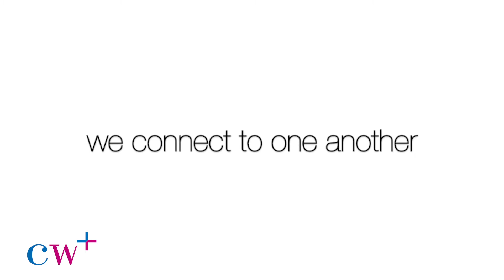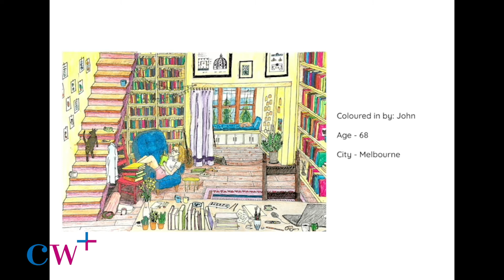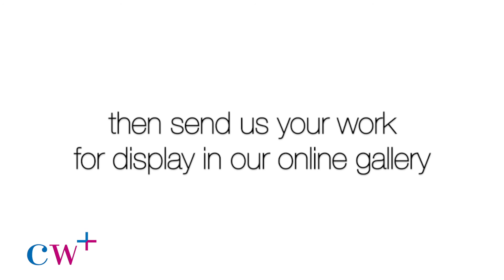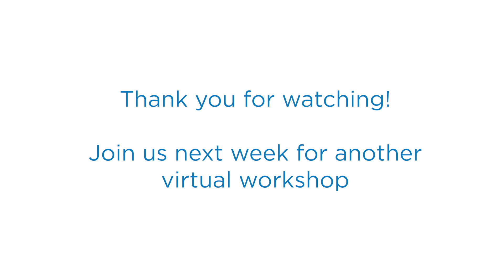CW+ Arts for All: Virtual Connections | A Space Between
Virtual Connections is a new digital online arts programme to support the heath and wellbeing of our patients, staff and those self-isolating in the wider community.

Isolated but not alone. In light of Covid-19, A Space Between are unable to hold their colouring sessions in person, but remain determined to keep them running in spirit. The team have made their colouring sheets available to download, and would love to receive images of your completed works.
Let’s start a movement of globally connective colouring-in works!